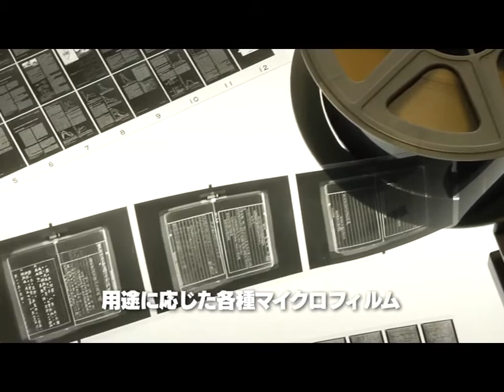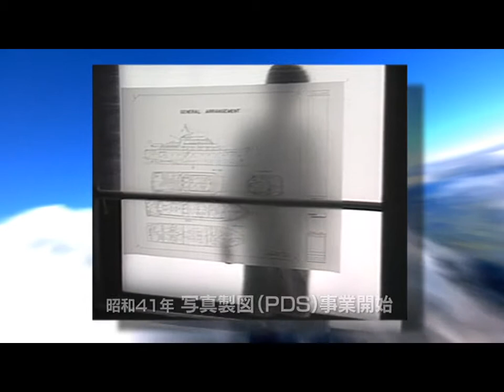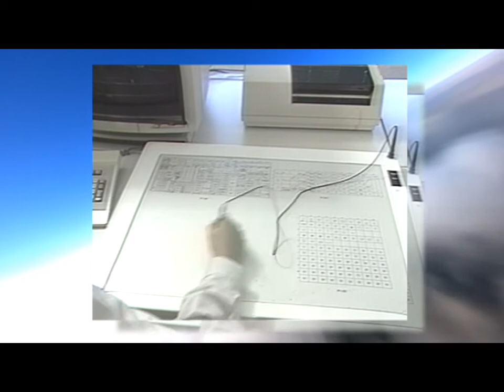ナカシャクリエイテブ 人と光と情報と…50年の歩み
ナカシャクリエイテブは、2010年に創業50周年を迎えました。 創業者山口健一の「まちの写真館」がルーツです。昭和34年の伊勢湾台風襲来後に、保存性とスペースセービングの高いマイクロフィルムを取扱い「名古屋マイクロ写真研究所」を設立しました。高度経済成長期には、写真技術を応用して設計工程の効率化に貢献しました。その後、画像技術はモノクロからカラーへ、アナログからデジタルへ変化を遂げました。ナカシャクリエイテブ50年の歩みは、写真技術を情報分野へ応用することからスタートし、現在のデジタル時代に至るまで画像と情報に新たな価値を見出してきました。